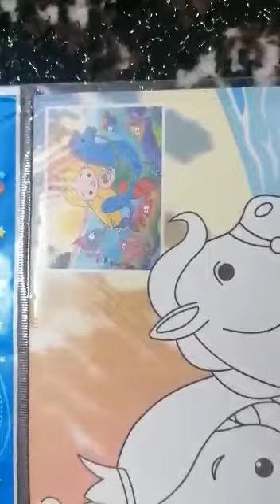فيديو تعليمي 2